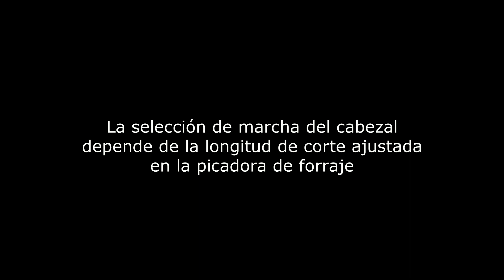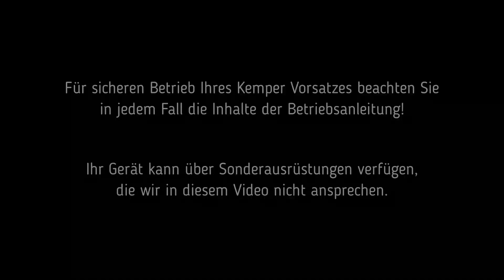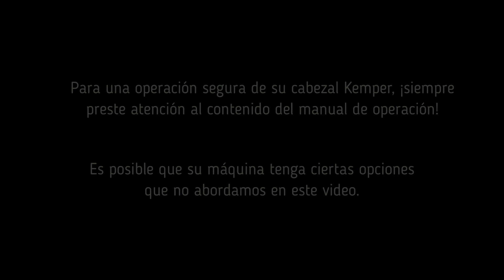Optimización del cabezal - español